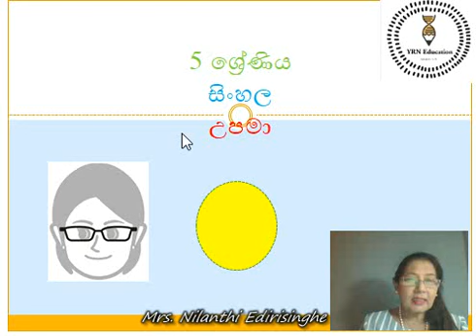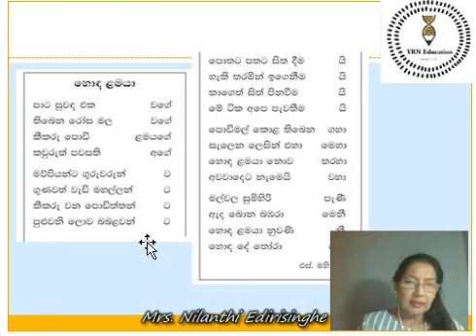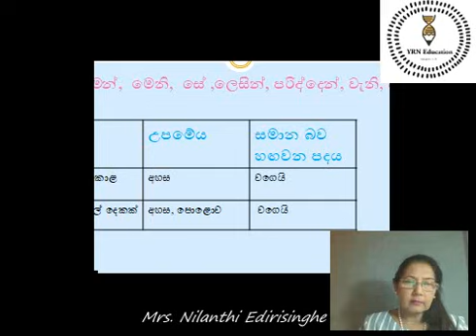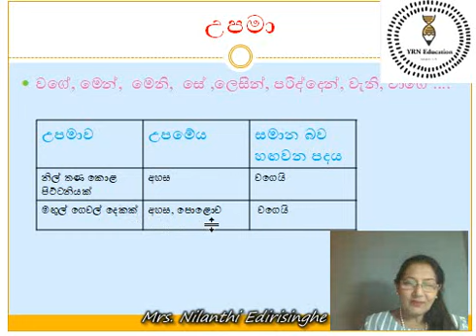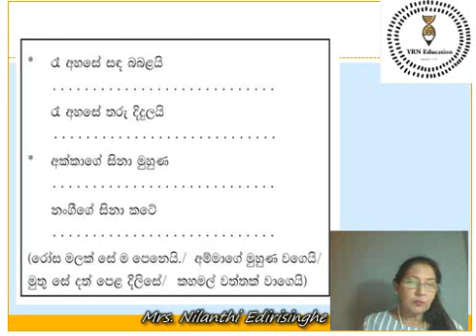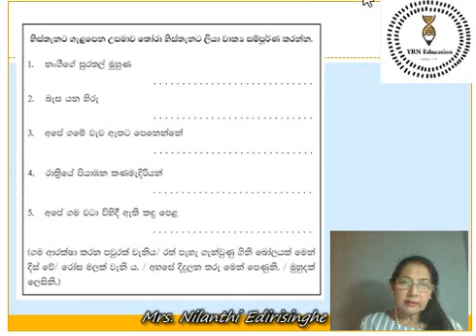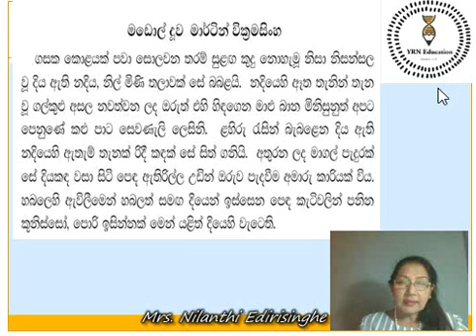Grade 5 Sinhala Upama